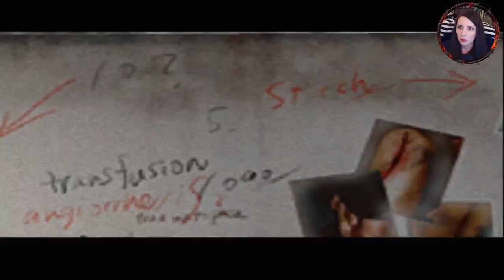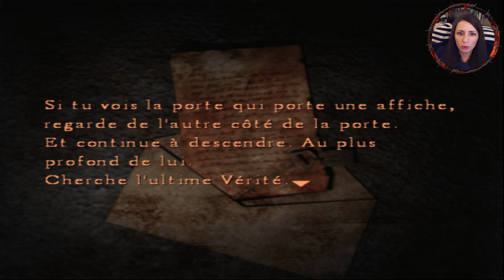LE TERRIBLE HÔPITAL DES FEMMAROTS! [Silent Hill 4 : The Room (PT.7)]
║Bienvenu à toi sur cette vidéo de Silent Hill 4 : The room║

Un réveil difficile cette fois nous attend. Après avoir découvert le corps ensanglanté d'Eileen, Henry est plus bouleversé que jamais.

La présence de cette enfant est tout aussi étrange. Est-il un allié ou un ennemi? L'enfance de Walter avant qu'il ne devienne un monstre?

Nous savons qu'il a été abandonné enfant dans notre appartement. Et qu'il a ensuite été recueilli par l'orphelinat du terrible culte de Silent Hill. Richard avait parlé du gosse en disant qu'il était "le 11121". Mais cette onzième victime correspond normalement au corps de Walter, retrouvé en prison exsangue, une cuillère plantée dans la gorge.

Malgré tout ce mystère, Henry est bien décidé à s'en sortir vivant. La marque d'Eileen n'est pas apparue sur le mur, ça veut dire qu'elle peut encore être sauvée...